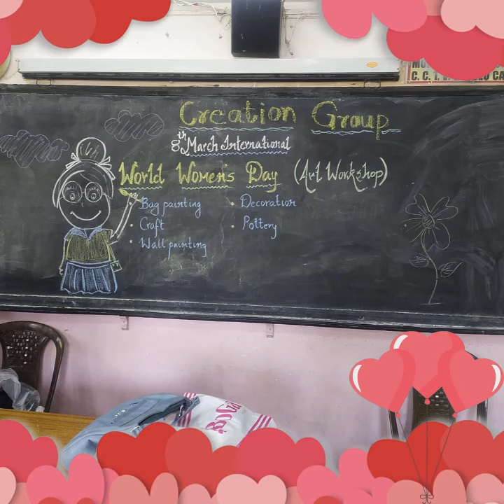world womens Day Art workshop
incharge tr
Sadaf Shaikh